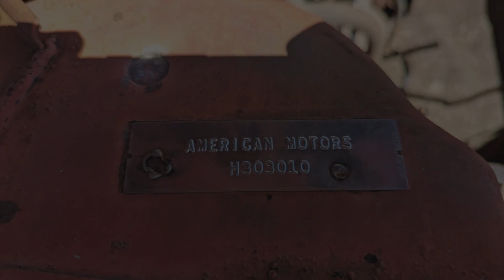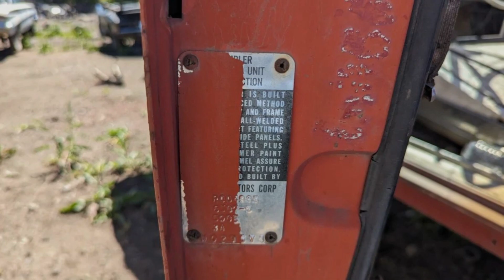Junked Rambler Ambassador 990 Convertible 1965 Slideshow